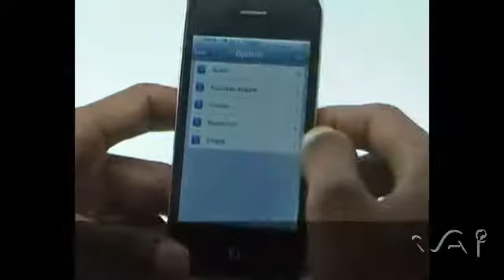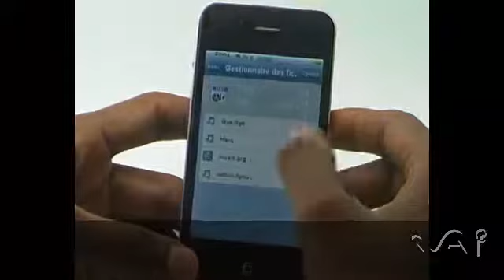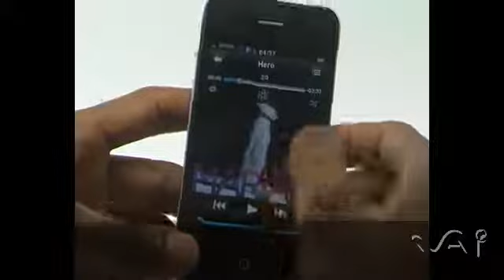Hiphone 4 GO8: Mettre Vos Albums En CoverFlow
Ce tuto vous montre pas á pas comment mettre vos pochettes d'album en coverflow sur votre Hiphone 4 GO8.